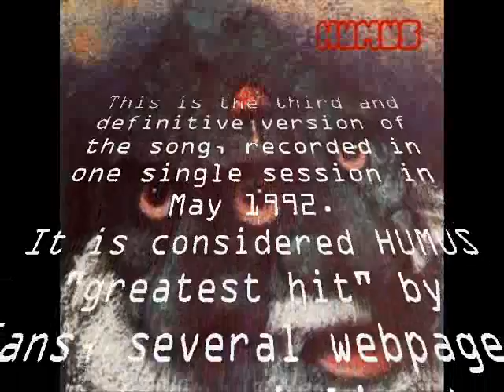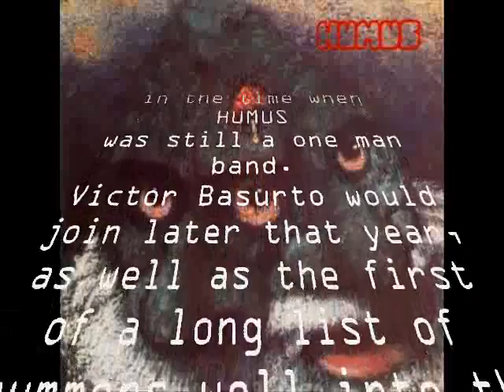HUMUS "Restauración"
"TUS OIDOS MIENTEN"
I, Jorge Beltran, recorded this version in one single session. I used Gibson SG, Yamaha PSS220, Korg Echo. and the 4 track Tascam, 1992